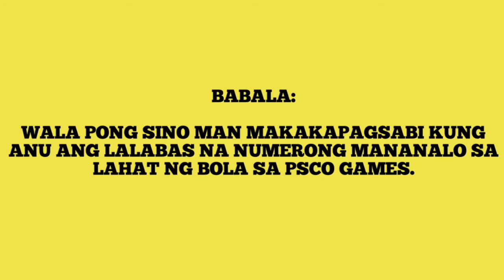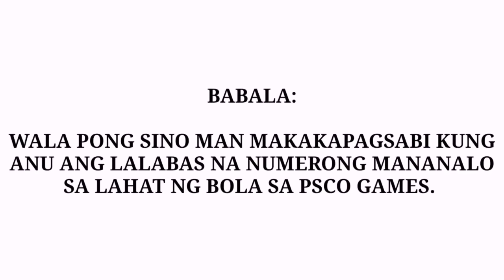LOTTO RESULT, SEPTEMBER 3,2022(SATURDAY) 6/55 & 6/42